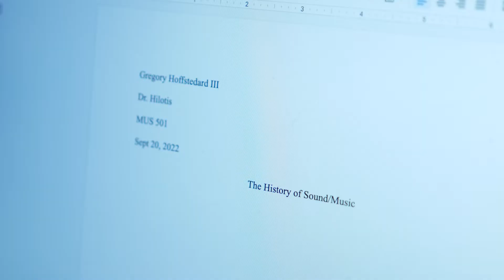The Great Conflict | 10-Shot Silent Short Film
This is another project my the Single Camera 1 course at Middle Tennessee State University. It is a silent 10-shot project that is supposed to convey conflict.

Created by: Matthew Ferguson

Cast:
Annoyed Student: Connor Dubray
Annoying Student: Christian Dunham

Camera Used: Panasonic LUMIX G85